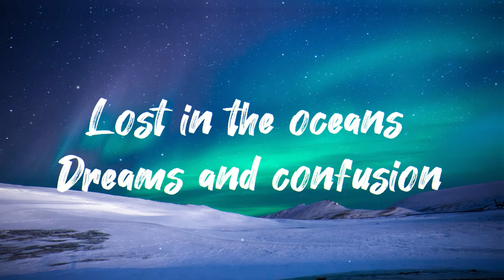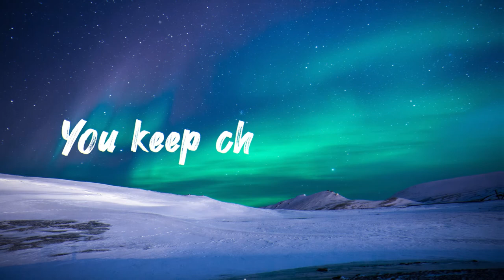STAR SEED - Chasing Stars[LYRICS]